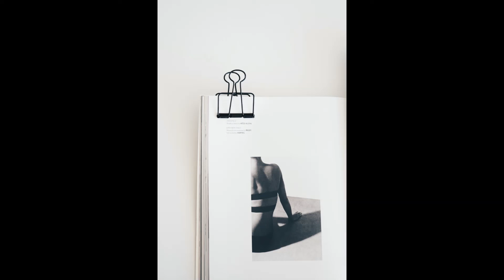Freestyle Type Beat - "Clip" | Free Type Beat 2022 | Rap Trap Beat Instrumental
**USAGE**
Absolutely ANY USE of my [FREE] beats REQUIRE CREDIT IN THE TITLE (Prod. by Music Fire X @prod.blindfucker ). There are NO exceptions.
The free version of this beat is available for subscribers for non-profit (no monetization) only. This means YouTube or Soundcloud use with NO monetization. The free version of this beat is NOT available for streaming services such as Spotify or Apple Music. For that you will need to purchase the beat.

BUY
KRK Classic 5 Professional Bi-Amp 5" Powered Studio Monitor
KRK ROKIT RP8 G4 8" Powered Studio Monitor (Single)

The best type of beat to make rap on.

Get ready for a new kind of music! This beat is not just about rap and hip-hop. With a freestyle type beat, you can do anything!
Trap Beat Instrumental 2021 | Trap Instrumental Beat 2021 |